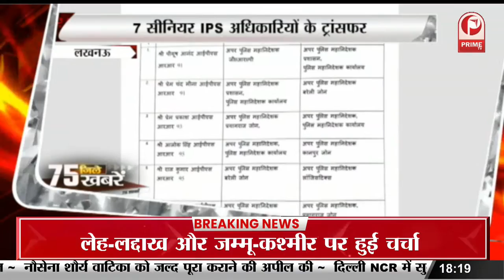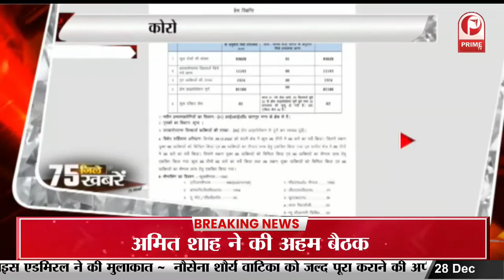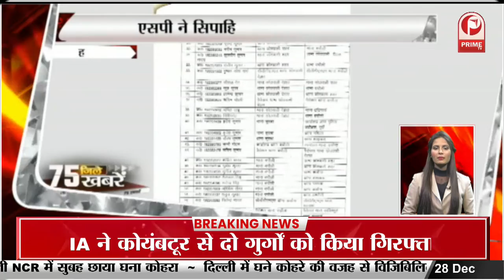Covid को लेकर सांसद डॉ. बर्क ने BJP पर कसा तंज || Prime Tv